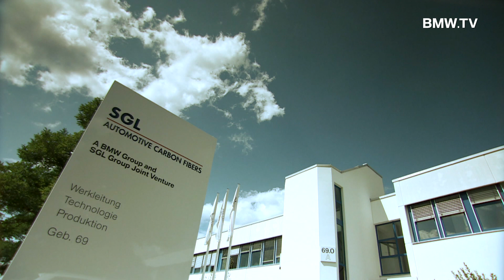BMW i. Das Carbon im neuen BMW i3.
Der BMW i3 und BMW i8 Concept sind an Energieeffizienz und Nachhaltigkeit nicht zu überbieten. Ein wesentlicher Faktor: die Karosserie aus carbonfaserverstärktem Kunststoff. In einem komplexen und aufwändigen Verfahren entsteht aus dem  Werkstoff Carbon die fertige Karosserie.

Angaben Kraftstoffverbrauch / CO2-Emission für die im Text genannten Modelle:

Angaben zu Kraftstoffverbrauch, CO2-Emission und Stromverbrauch der im Text genannten Modelle:
BMW i3: Stromverbrauch kombiniert: 12,9 kWh/100 km, CO2-Emission kombiniert: 0 g/km
BMW i3 mit Range Extender: Stromverbrauch kombiniert: 13,5 kWh/100 km, Kraftstoffverbrauch kombiniert 0,6 l/100 km, CO2-Emission kombiniert: 13 g/km

Weitere Informationen zum offiziellen Kraftstoffverbrauch, den offiziellen spezifischen CO2-Emission und dem Stromverbrauch neuer Personenkraftwagen können dem „Leitfaden über den Kraftstoffverbrauch, die CO2-Emissionen und den Stromverbrauch neuer Personenkraftwagen" entnommen werden, der an allen Verkaufsstellen, bei der Deutschen Automobil Treuhand GmbH (DAT), Hellmuth-Hirth-Str. erhältlich ist. Die Angaben zu Kraftstoffverbrauch, CO2-Emission, Stromverbrauch und Effizienzklasse sind abhängig von der gewählten Rad- und Reifengröße. Die Angaben beziehen sich nicht auf ein einzelnes Fahrzeug und sind nicht Bestandteil des Angebots, sondern dienen allein Vergleichszwecken zwischen den verschiedenen Fahrzeugtypen. CO2-Emissionen, die durch die Produktion und Bereitstellung des Kraftstoffes bzw. anderer Energieträger entstehen, werden bei Ermittlung der CO2-Emissionen gemäß der Richtlinie 1999/94/EG nicht berücksichtigt.